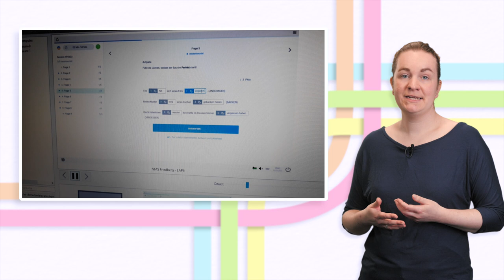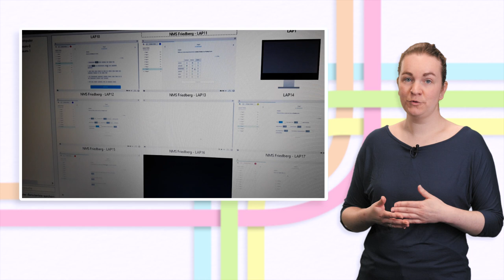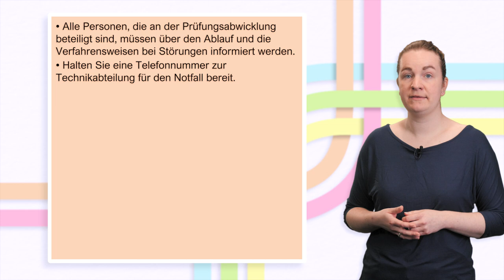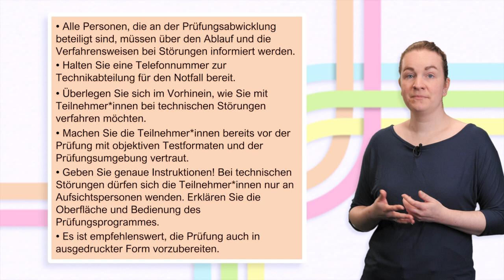Abwicklung von elektronischen Prüfungen | iMooX.at